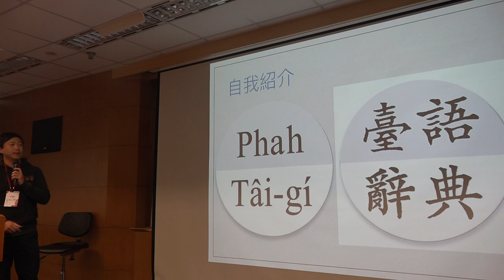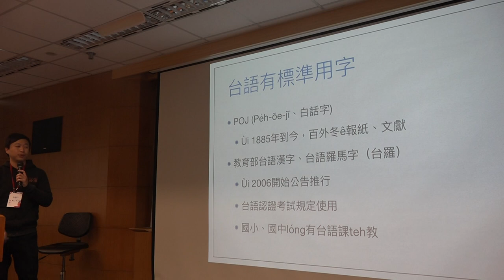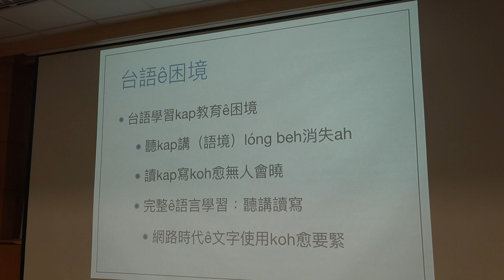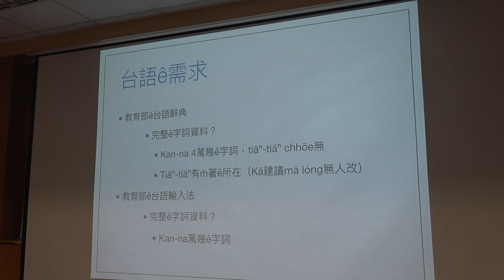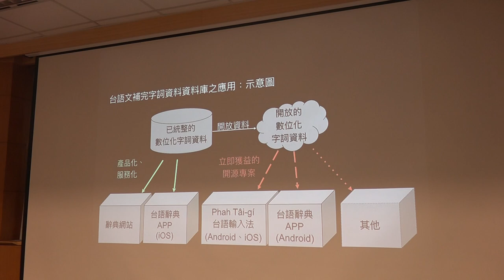g0v tw hackath29n — g0v 獎助金 2018 年春季 獲獎專案分享 — 台語文數位詞庫、辭典補完計畫 ／ g0v 揪松團 — 開放資料黑客松